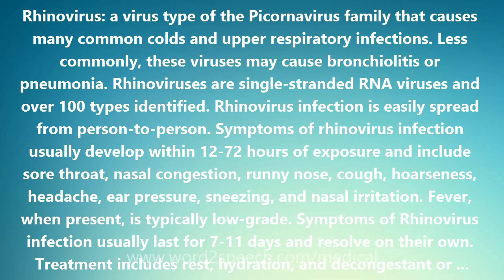Rhinovirus - Medical Definition and Pronunciation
Title: Rhinovirus

Rhinovirus: a virus type of the Picornavirus family that causes many common colds and upper respiratory infections. Less commonly, these viruses may cause bronchiolitis or pneumonia. Rhinoviruses are single-stranded RNA viruses and over 100 types identified. Rhinovirus infection is easily spread from person-to-person. Symptoms of rhinovirus infection usually develop within 12-72 hours of exposure and include sore throat, nasal congestion, runny nose, cough, hoarseness, headache, ear pressure, sneezing, and nasal irritation. Fever, when present, is typically low-grade. Symptoms of Rhinovirus infection usually last for 7-11 days and resolve on their own. Treatment includes rest, hydration, and decongestant or antihistamine medications.  REFERENCE: Longo, D.L., et al. Harrison's Principles of Internal Medicine, 18th ed. United States: McGraw-Hill Professional, 2012.

How to pronounce Rhinovirus
definition of Rhinovirus
audio dictionary
How to say Rhinovirus
What is the meaning of Rhinovirus
Pronounce Rhinovirus
Medical dictionary
Medical definition of Rhinovirus